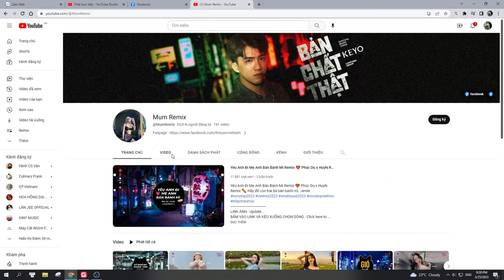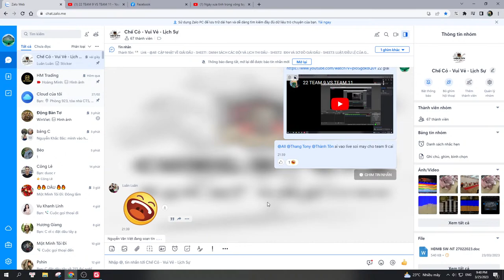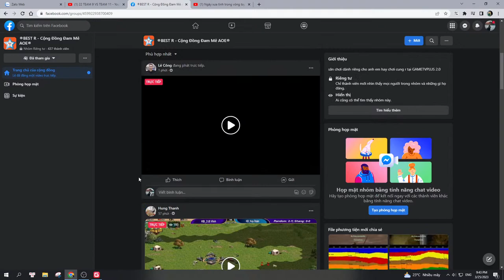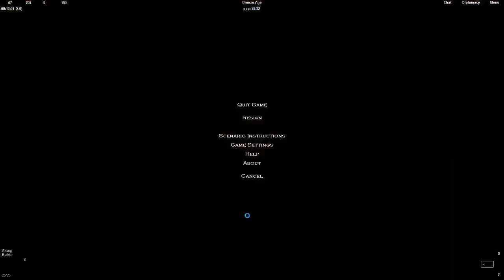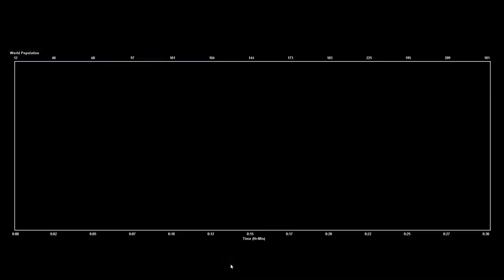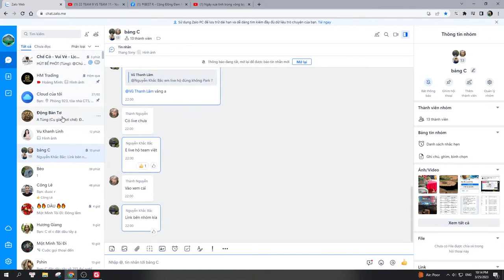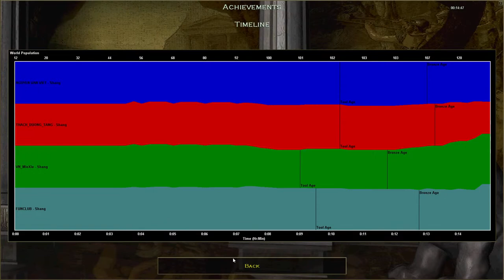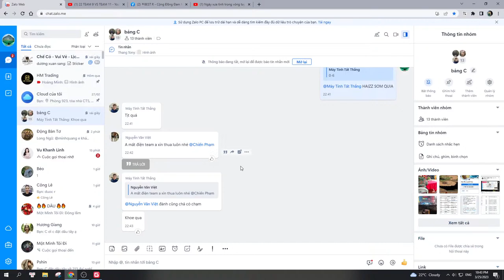22 TEAM 9 VS TEAM 11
22 TEAM 9 VS TEAM 11